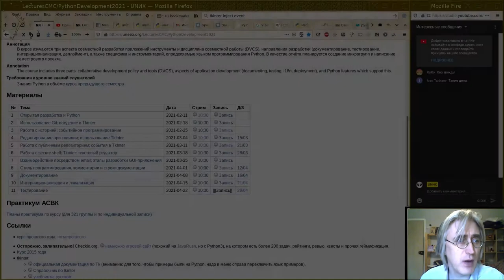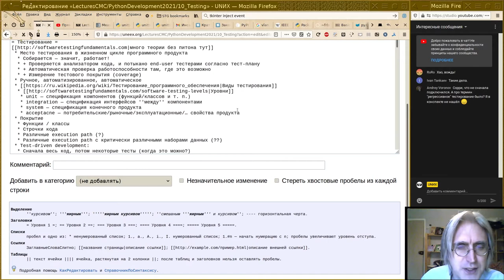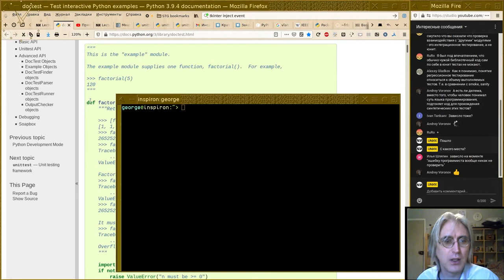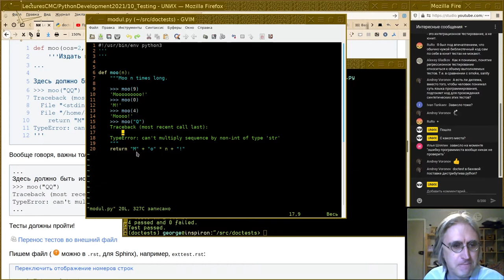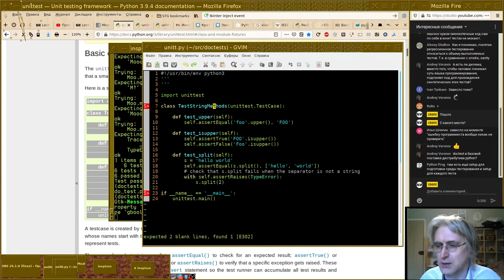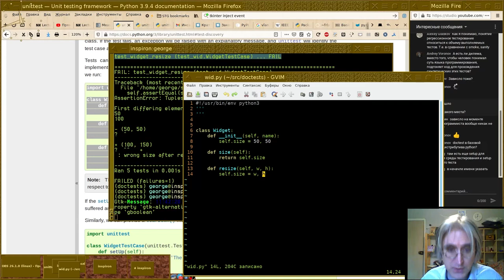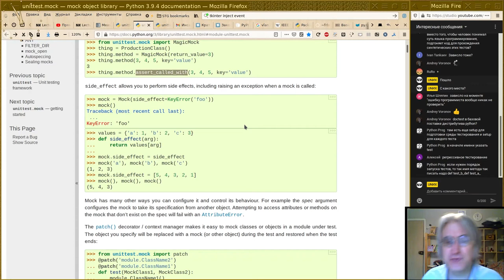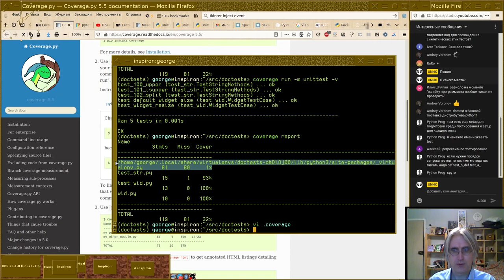10. Тестирование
Монтаж прямого эфира от 22 апреля